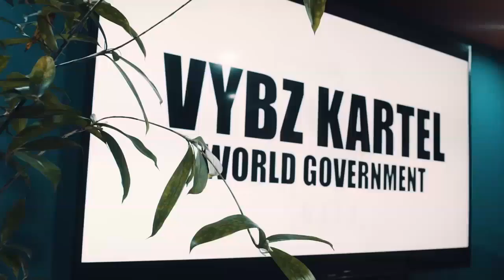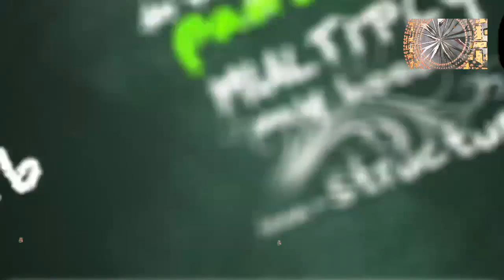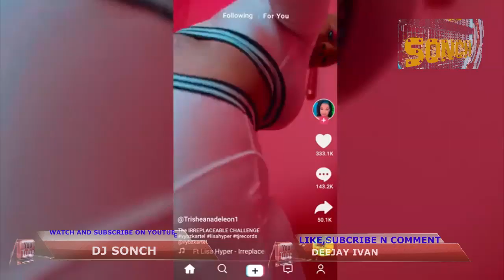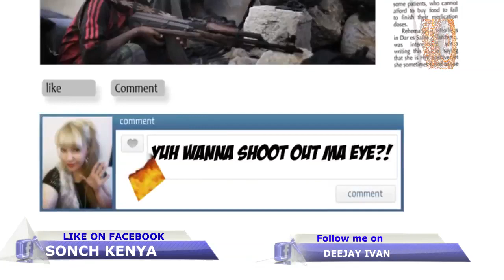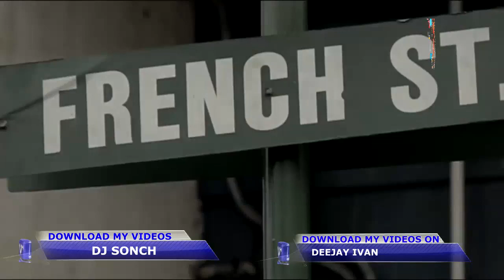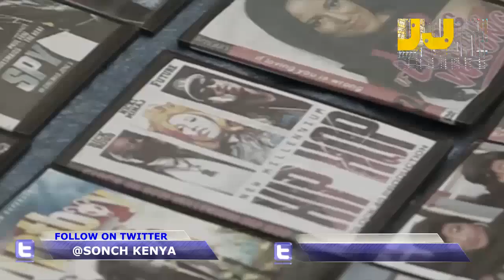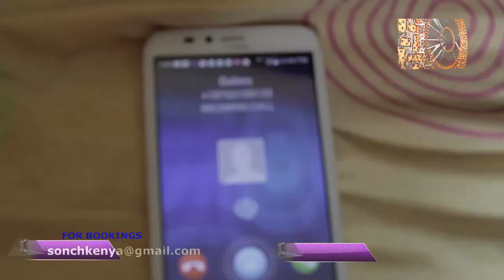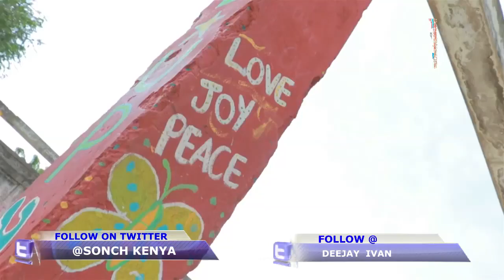VYBZ KARTEL MIX 2022 | VYBZ KARTEL DANCEHALL MIX 2022 | BEST DANCEHALL MIX 2022 | DJ SONCH X DJ IVAN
DO YOU HAVE A CONTENT YOU'D FEATURE ON THIS CHANNEL.

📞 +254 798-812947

Best regards,
Dapstrem Entertainment